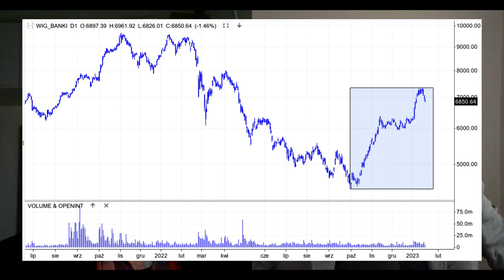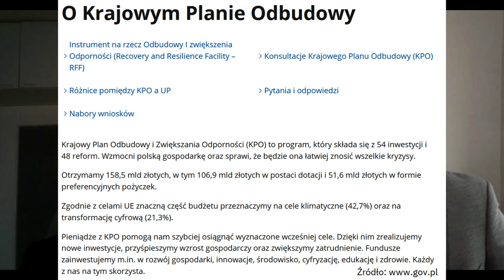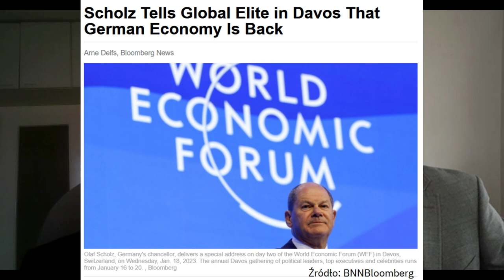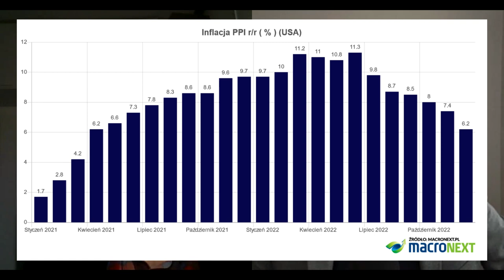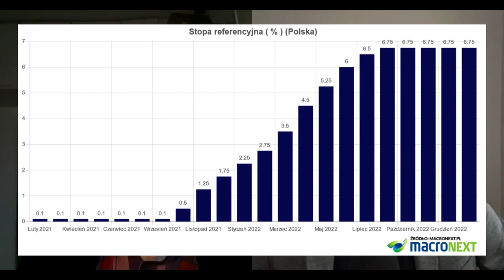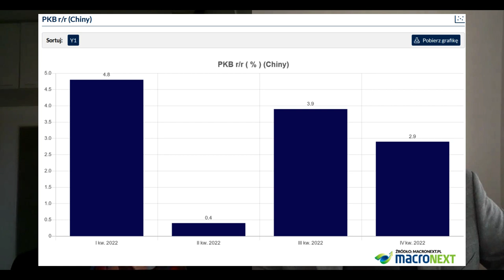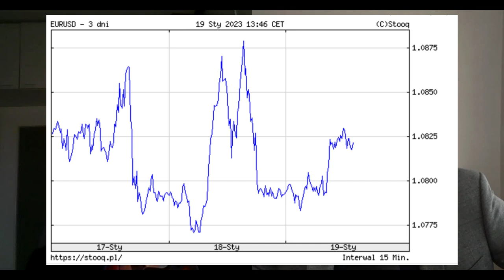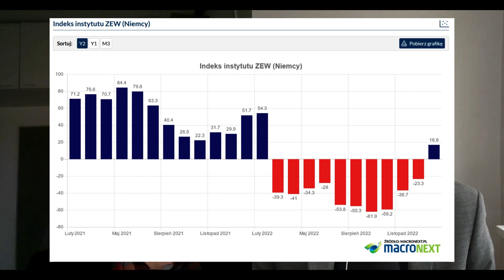Piotr Kuczyński: Jestem optymistą. WIG20 może dojść do 2450 pkt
W tym odcinku „Rozmów z ludźmi rynku” moim gościem jest Piotr Kuczyński, analityk w Domu Inwestycyjnym Xelion. Tematem wywiadu są czynniki fundamentalne, które uzasadniają trwający na GPW trend wzrostowy i dają szansę na jego kontynuację. Rozmawiamy zarówno o czynnikach lokalnych, jak i globalnych. Szczegółowy przebieg wywiadu wygląda następująco:

00:00 Wstęp
00:23 Czy na GPW trwa już hossa?
02:41 Wpływ KPO na GPW
07:11 Jak wybory 2023 wpłyną na rynek?
10:44 Czy w Polsce będzie recesja?
13:28 Perspektywy inflacyjne
17:11 Złoty skazany na słabość?
21:28 W Polsce wraca moda na giełdę?
23:42 Wpływ Chin na globalne nastroje
25:39 "Fed pivot", a perspektywy Wall Street
28:35 EBC zluzuje politykę monetarną?
31:39 WIG20 dotrze do 2450, a DAX do ATH?